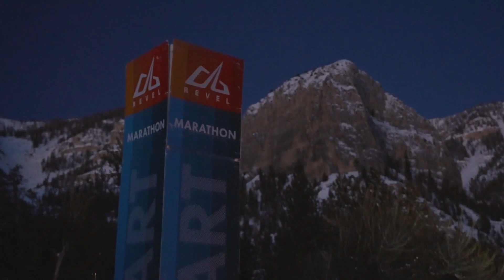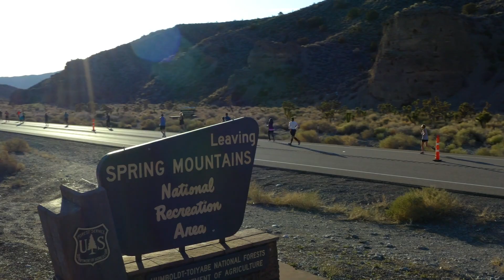2023 REVEL Mt Charleston Marathon: Pedro Lopardo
Pedro Lopardo in the 2023 REVEL Mt Charleston Marathon.